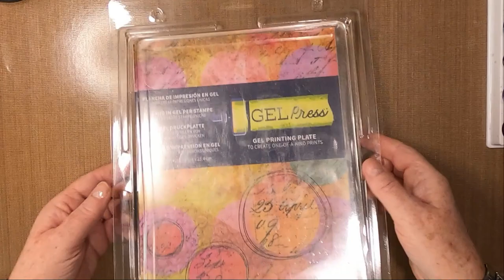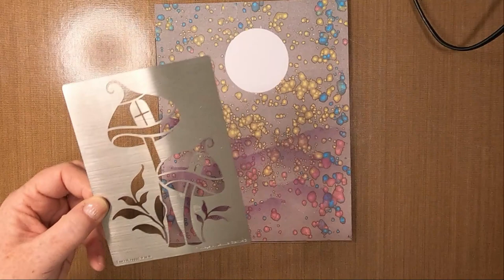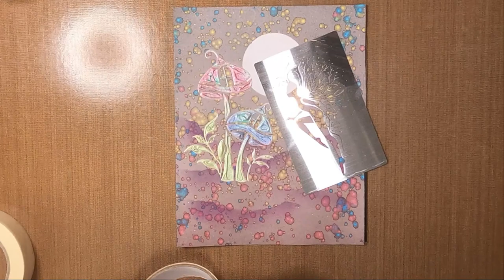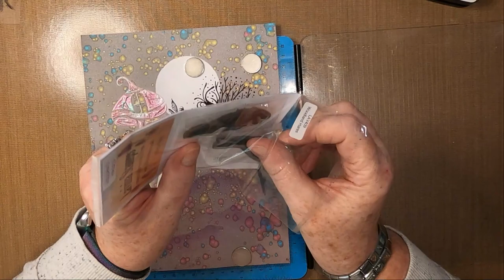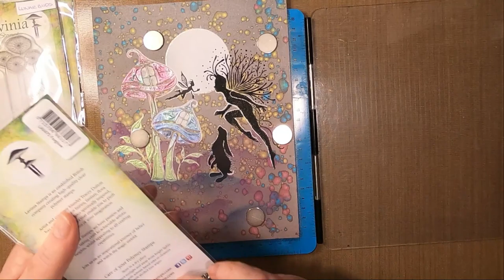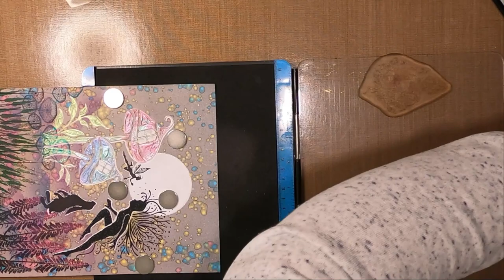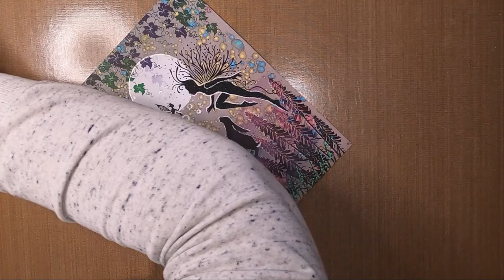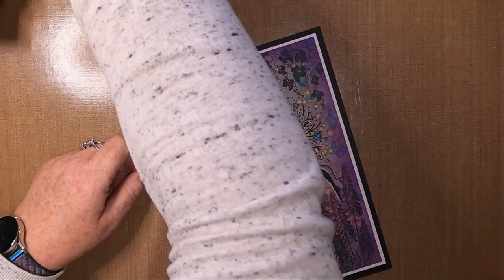'Checkin' In On Mischief'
Thanks!

Products Used:

TOOLS:
10" x 8" Gel Press
Brayer

Mica Powders
Glass Micro Beads
Dimensions Pastes
White Glossy
Black Glossy

PAPER:
Limetree Crafts
20cm x 28.5cm White Card Blank
6.25" x 6.25" 300gsm Smooth White Card
2 x Mat Layers

INKS:
Brushos (Diluted)
Alizarin Crimson
Turquoise
Yellow

Lavinia Elements
Graphite
Henna
Truffle

Distress Oxides
Wilted Violet

Versafine Clairs
Nocturne
Green Oasis
Fantasia
Charming Pink
Warm Breeze

PENS:
Gelly Roll
White 10

Yellow

Posca Pens
Yellow
Pink
Blue
Pale Green

Uni-Pin
Black 0.3

STAMPS/STENCILS:
Sweet Poppy Stencils
Toadstools
Fairy Sprite

Lavinia Stamps
Small Pixies LAV204
Bandit LAV645
Woodland Hares LAV409
Lunar Buds LAV527
Foxglove LAV475
Meadow Grass LAV387
Vine Flourish LAV599
Stars 2 Mini LAV212

Other Items Used are available from Craft Stockists Worldwide

Remember:
Keep comments respectful and to follow YouTube's Community Guidelines: